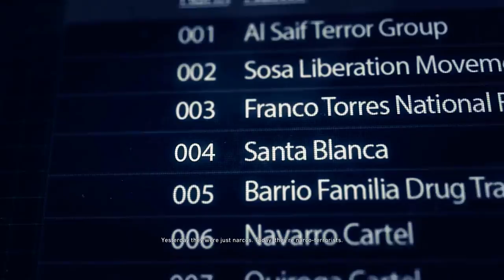Tom Clancy Ghost Recon Wild-land Game play